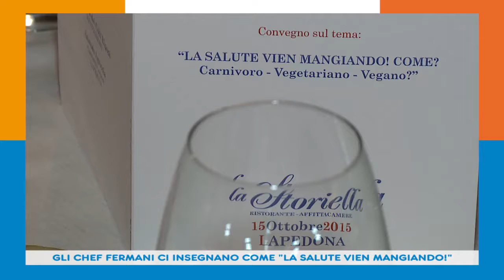GLI CHEF FERMANI CI INSEGNANO COME LA SALUTE VIEN MANGIANDO! 15 10 15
Al ristorante La Storiella di Lapedona due Chef e un Nutrizionista hanno spiegato come mangiando in modo variegato e cuocendo in modo corretto i cibi possiamo godere di buona salute. L'incontro organizzato dalla Federazione cuochi e Camera di Commercio di Fermo dal titolo "la salute vien mangiando" ha chiarito molti aspetti del significato del mangiar sano... tutto con moderazione però!